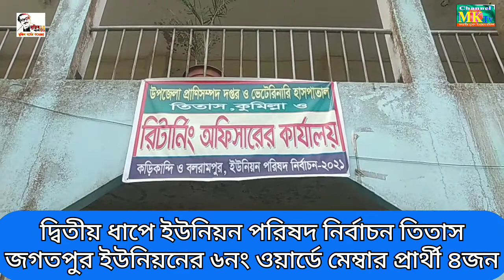বৃদ্ধ বয়সেও মেম্বার পদে চমক দেখাতে চান ইসলাম মেম্বার | প্রতিদ্বন্দ্বি খোকন মেম্বারসহ ৩জন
জনপ্রিয় চার মেম্বারের লড়াই হবে একই ওয়ার্ডে || তিতাসের সাগর ফেনা-তুলাকান্দি ৬নং ওয়ার্ড || তিতাসের জগতপুর ইউনিয়নের চমক